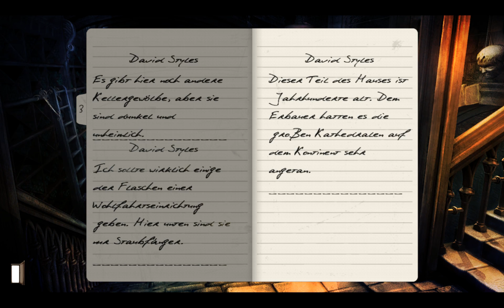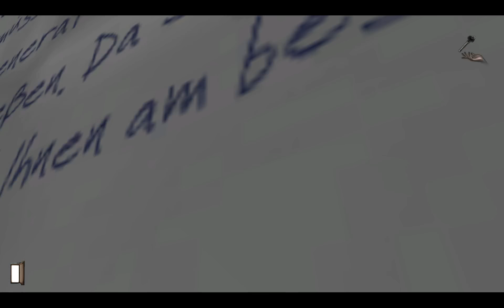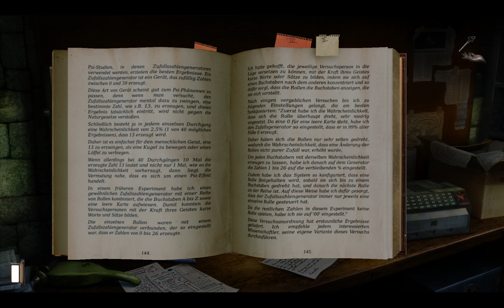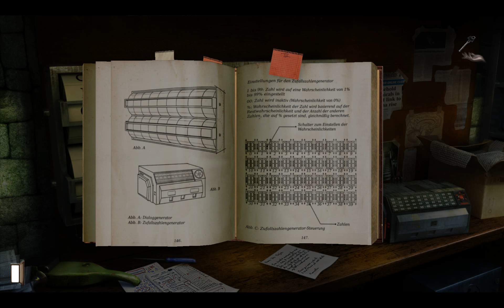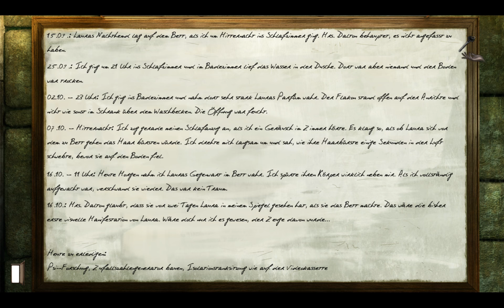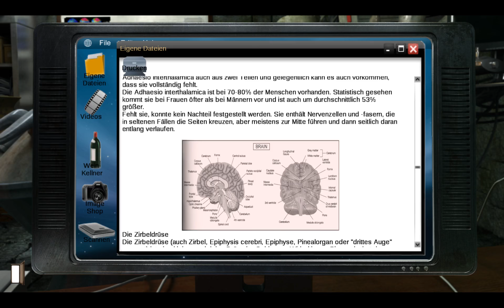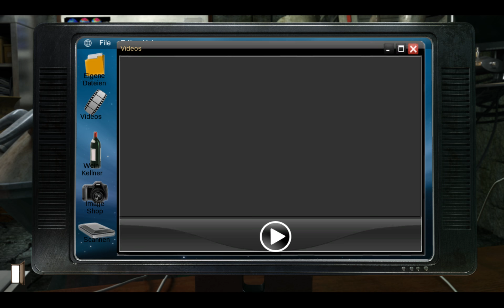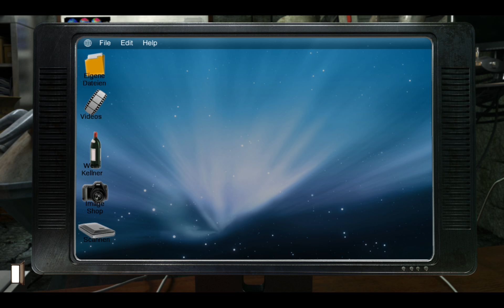#015: Das Geheimlabor | Let's Play Gray Matter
*** Gray Matter ***
Folge #015: Das Geheimlabor

Entwickler: WizarBox Production
Publisher: Viva Media Inc
Erschienen: 2014
Plattform: PC / Steam
Typ: Adventure